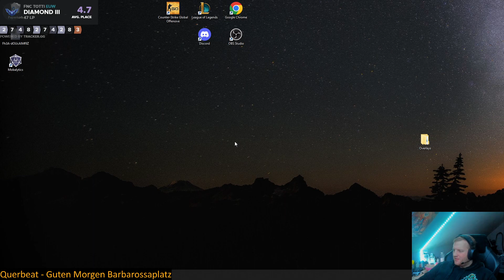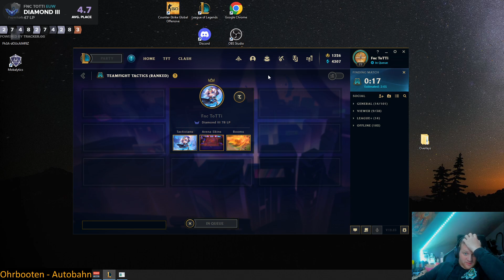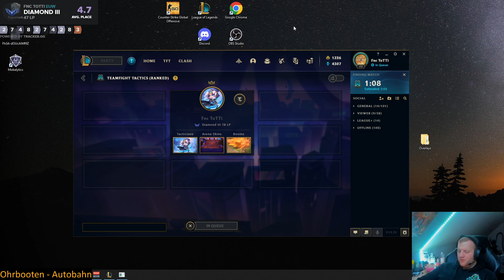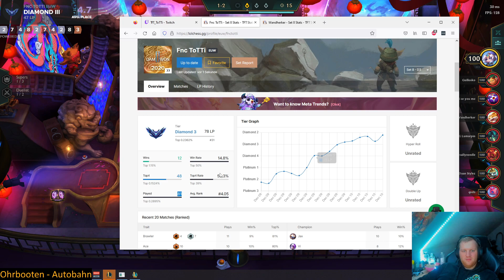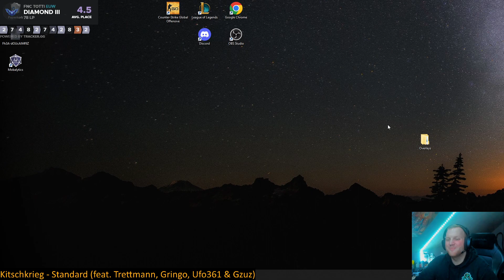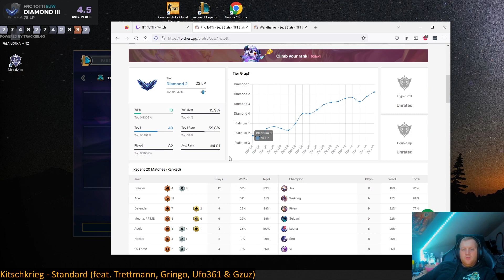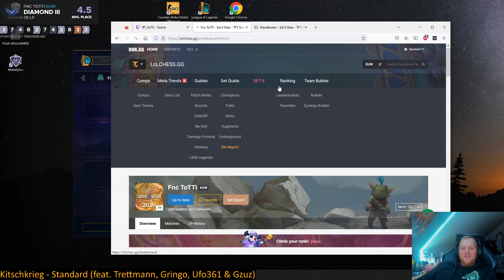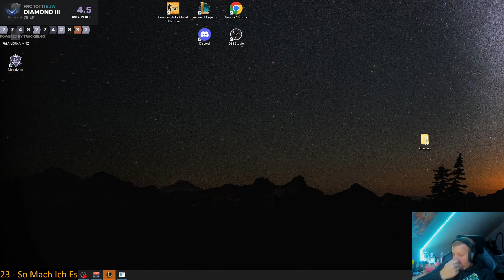Honey 3 Supers The EASIEST Highroll comp and Golden Ticket